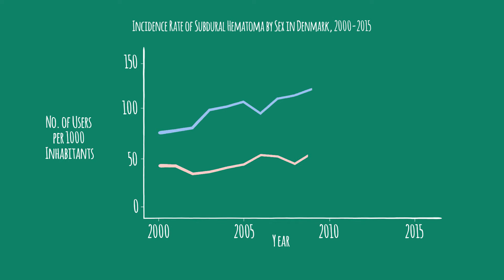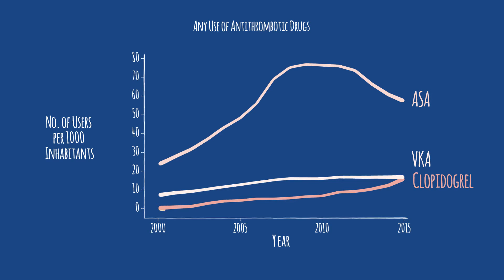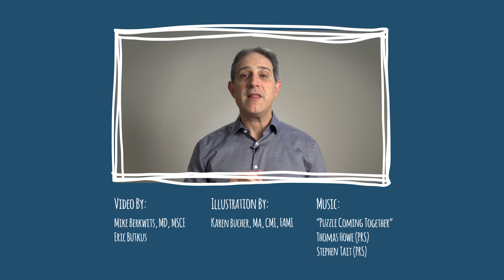Association of Antithrombotic Drug Use With Subdural Hematoma Risk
This case-control study uses Danish national registry data to estimate associations between antiplatelet and antithrombotic drug use and incident subdural hematoma.